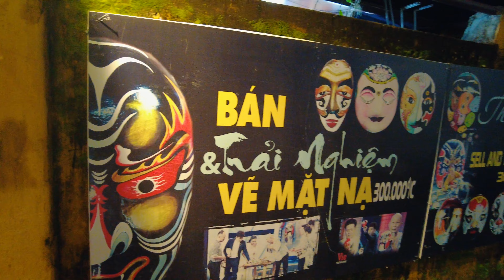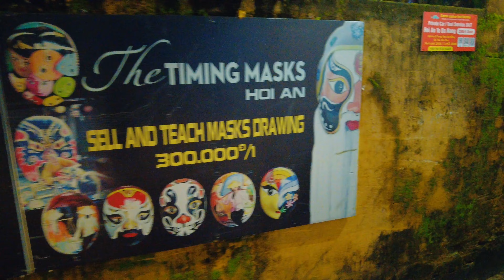Hoi An at Night 🇻🇳 - Amazing Nightlife in Vietnam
In today's Vietnam 4K Tour, we will explore Hoi An Ancient Town, Quang Nam Province Vietnam.

Date: December 2023
Temperature: 26 Degrees Celsius
Location: Hoi An Ancient Town, Vietnam